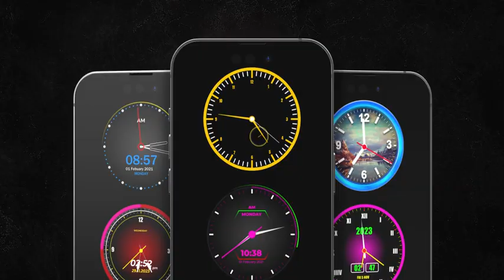4K Wallpapers Theme